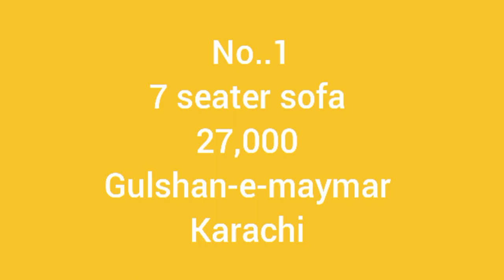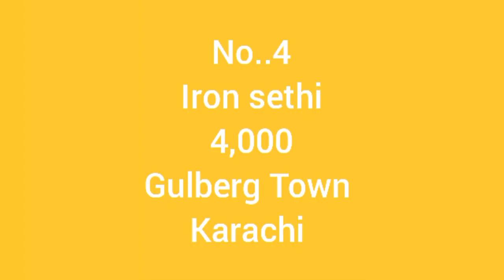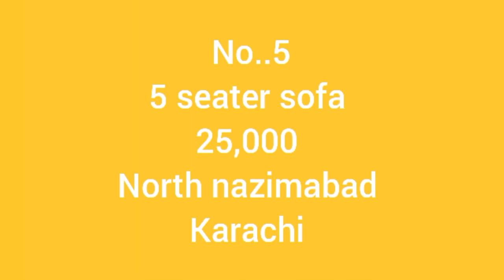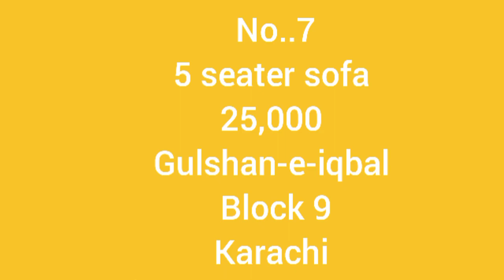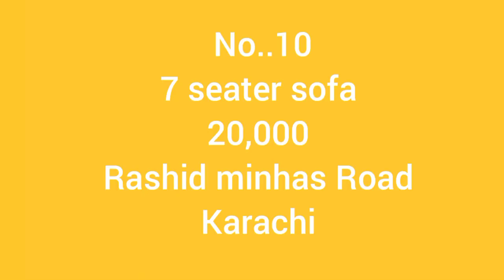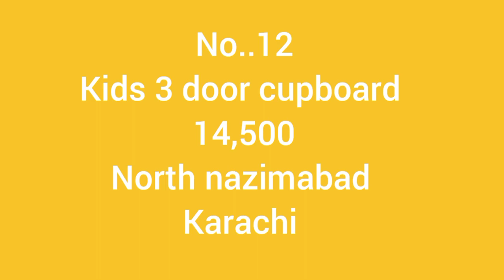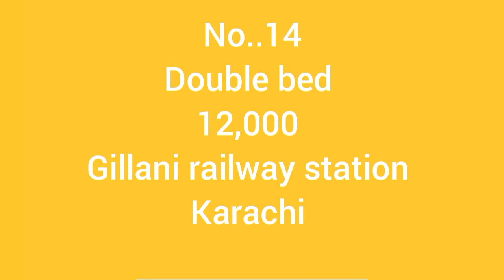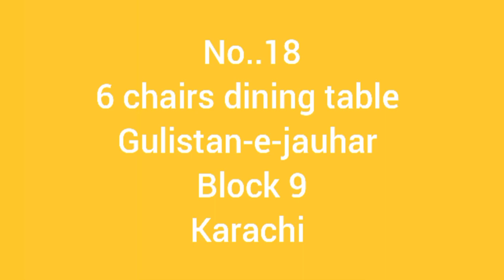Used 7 seater sofa, 3 door wardrobe, 8 chairs dining table good condition low price | old is sold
WhatsApp no
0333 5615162